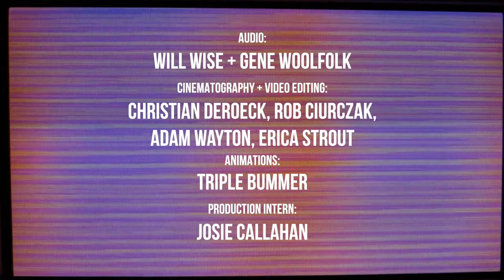Flicker DEADSTREAM: episode 8 | Kalen and Aslyn, Seth Martin and the Dish Boys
Number three in our November of Normaltown Records Block!

A little bit of dreamy folky funk from Kalen and Aslyn and some rockin gitar music from Seth Martin and his Georgia Dish Boys.